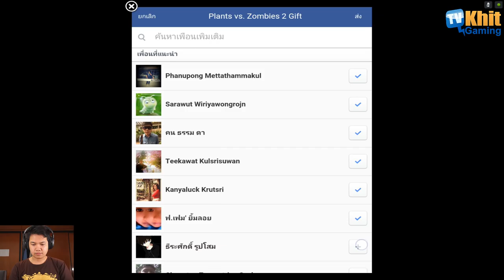[Thai] Plants VS Zombies 2 ep123 - Neon Mixtape Tour 1-2 by Khit TV